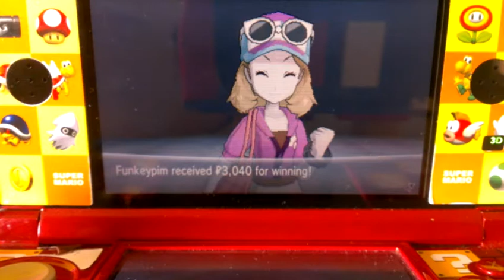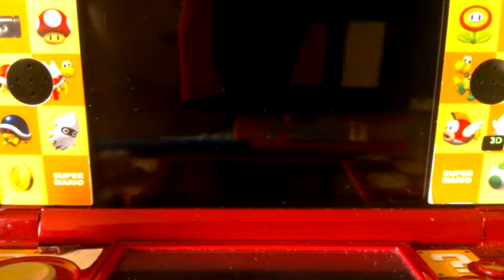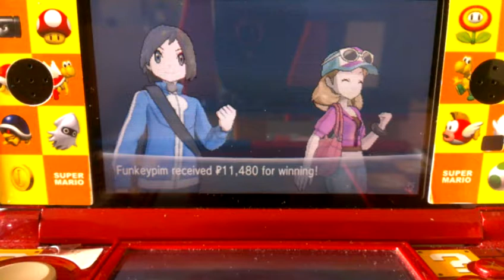Pokemon Y pokeball factory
The battle overr the factory